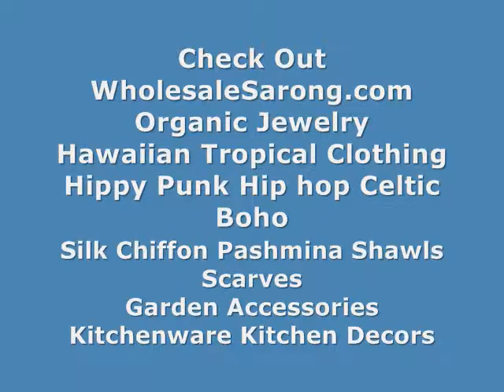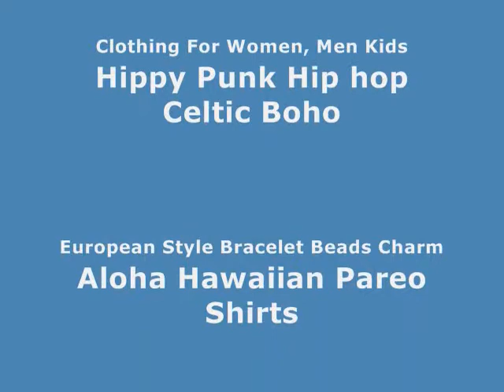wholesale manufacturers exotic handicraft gift ideas abstract carving couple WholesaleSarong.com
USD$5.75 each
Product code: abstract carving couple small 1
small size hard wood abstract carving love couples,
hand-carved by Balinese artists craftsmen
Approximate size: Approximate size: 5.5 to 5.75 inches in height, 2.5 to 3.5 inches in width

shops selling bali handicraft deocration abstract carving couple
online suppliers bali-made home décor love couple carving
where us find indonesia handcrafted fashion accessories love couple carving
wholesale indonesia tribal art piece decorative ideas love couple carving
distributor manufacturing made-in-bali craft gift items wood carving couple